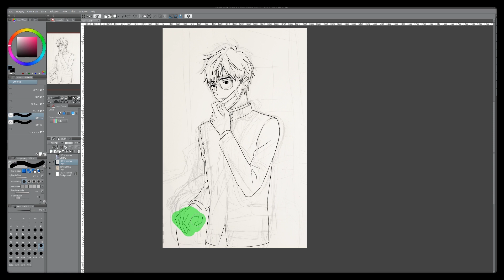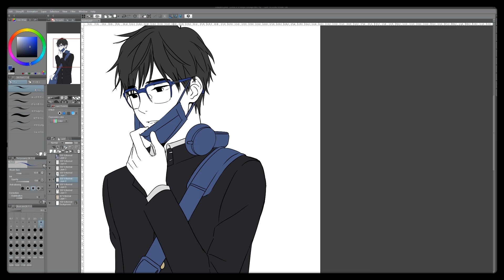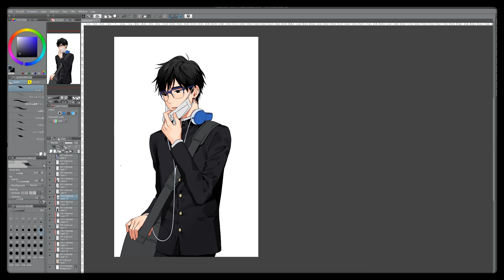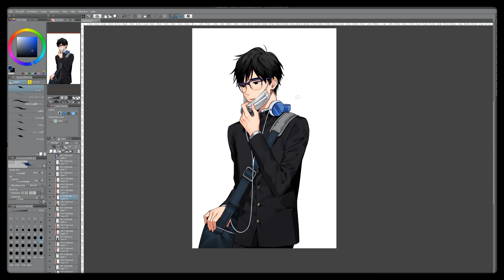[GEAROUS] Speed Painting: Katsuki Yuri (Yuri on Ice)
Hi everyone! Are you doing well this week? I hope you're all staying strong and taking care of yourselves. Today's drawing is Yuri Katsuki as a student and I hope you enjoy watching! (click SHOW MORE ! ↓)